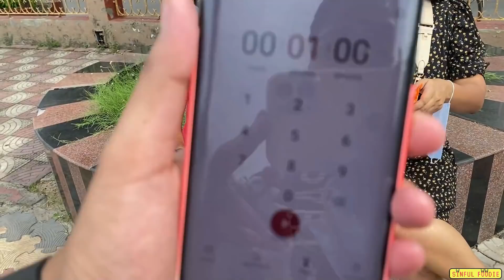12 Challenges in 24 Hours💪 | Varun's Birthday Special 🎂🎈🎁🎉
FoodFam Its my fav boy and your fav Varun Bhaiya's Birthday, So I decided to take up 12 Challenges with him for the next 24 hour and tried to make his Birthday somewhat special.

Youtube.com/sinfulfoodieps​​

Ring Light
Polaroid Camera